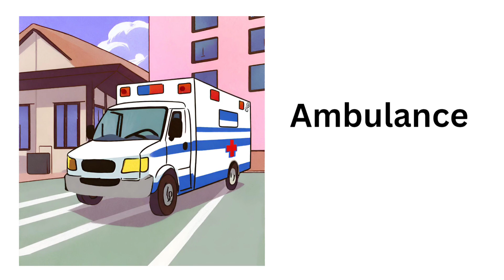emergency rescue vehicles|emergency vehicles name | rescue buses and trucks - fire police, ambulance